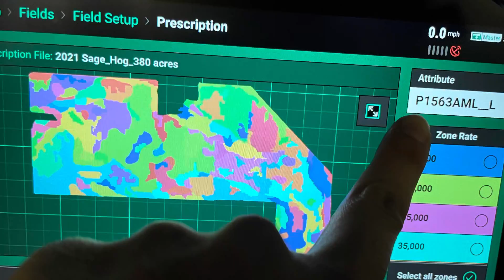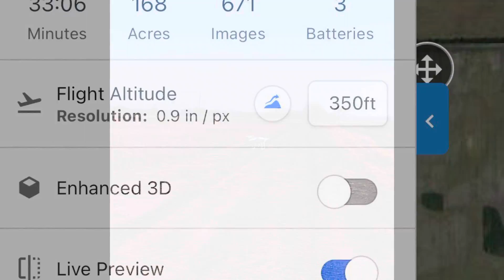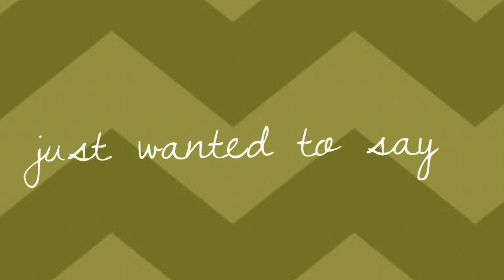Platinum Ag 2021